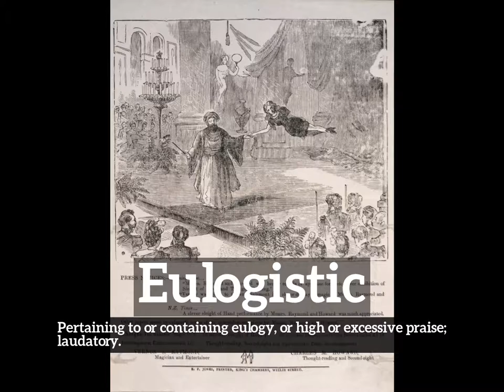How to Say Eulogistic in English? | What is Eulogistic? | How Does Eulogistic Look?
Learn how to pronounce eulogistic with Imago Spectrum.

What is eulogistic?
How does eulogistic look?
How to say eulogistic in English?
What does eulogistic represent?
What is the defintion of eulogistic?

Imago Spectrum allows you to easily memorize common English words and phrases by joining visual and auditory learning environments into a short video. Focus on the images and repeat eulogistic several times for best retention results.

In this video we are speaking the word, eulogistic. Do take note of how eulogistic is spelled.
The definition of eulogistic is listed below the word in the video.
Eulogistic:  Pertaining to or containing eulogy, or high or excessive praise; laudatory.